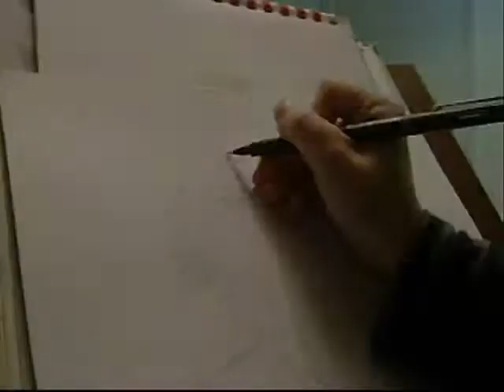Speed Drawing Yuna FFX-2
well what do u think?